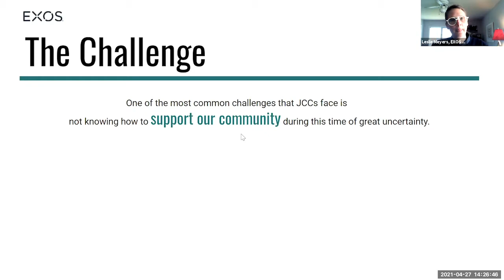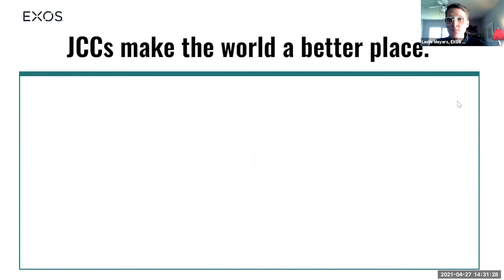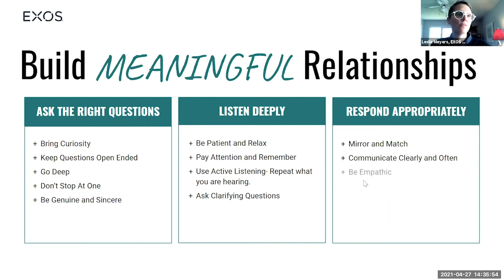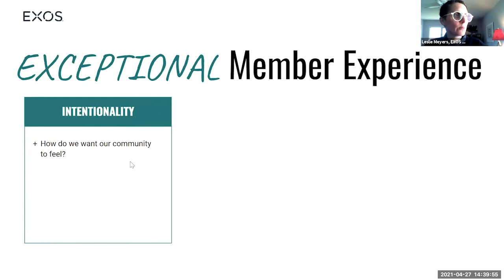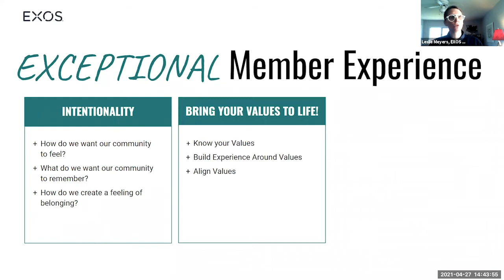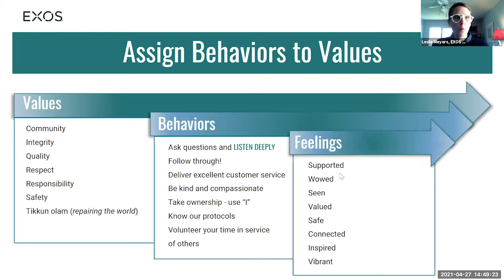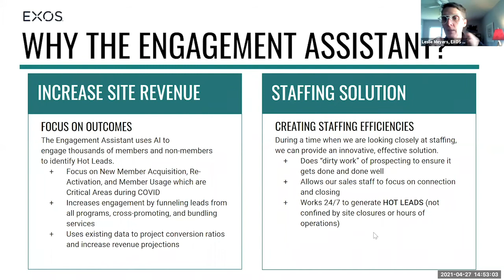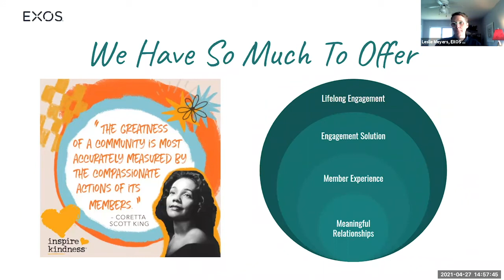Membership - Taking Members from On Hold to Let’s Go – Re engaging Members and Welcoming Past Member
One of the most common challenges JCCs face today is understanding how to rebuild their business after reopening, especially in the face of high attrition rates and memberships “on hold” and “frozen.” Discover what many JCCs are learning in real time as they reopen and what decisions they’re making about moving forward. Explore new solutions to connect with members on hold, and help ensure that when they are ready to engage with a fitness center, they choose your JCC. Learn about new ways to reach out to past members to get them to reconnect with your community. We’ll spend our time discussing a unique, holistic approach to engaging your JCC community that focuses on cross-center lead generation and ways to enhance the member experience by building trust, demonstrating empathy, and promoting authentic connection.

Speakers:

Leslie Meyers, Senior Director, Community Center Relationships, EXOS